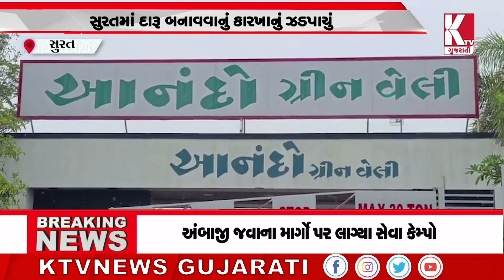સુરતમાં દારૂ બનાવવાનું કારખાનું ઝડપાયું;